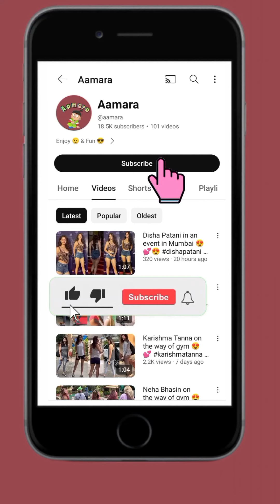Esha Gupta on the way of her gym 😍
esha Gupta on her daily routine with gym...